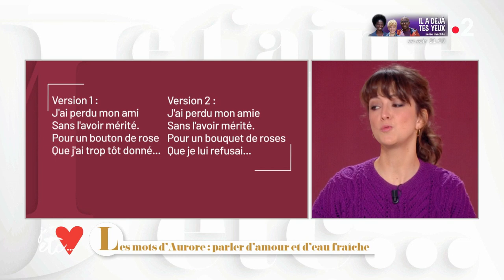Les mots d'Aurore : parler d'amour et d'eau fraîche - Je t'aime etc S03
Notre linguiste Aurore Vincenti est venue nous parler d'amour et d'eau fraîche dans Je t'aime etc...